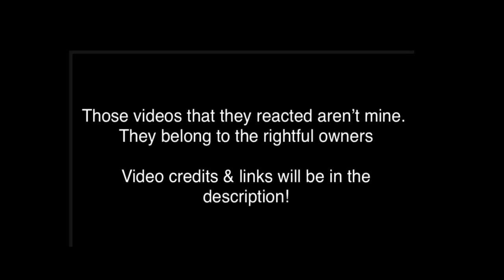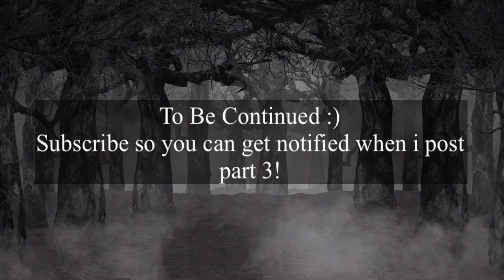🌹FnF reacts to Poppy Playtime animation videos🌹|| ✨ Part 2! ✨ || +Funny Memes 🌹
- Apps that i used for editing:
•Kinemaster
•Gacha Life/GachaClub
•IbisPaint X
•PicsArt

Dont touch the  child |poppy animation vine huggy wuggy & player

Mio mao meme / poppy playtime. Huggy wuggy trend ft: huggy wuggy gacha culp

Giving huggy a potion that makes him talk (poppy playtime)

Bloom meme._. Poppyplaytime ._.

||GET DOWN MEME|| Poppy playtime ||

Huggy gets a punch on the face (poppy playtime)

CAN I HAVE A PEPPERMINT? | kissy missy & huggy wuggy in peppermint! poppy playtime animation meme

RPG meme // poppy playtime [ flash and blood warning ]